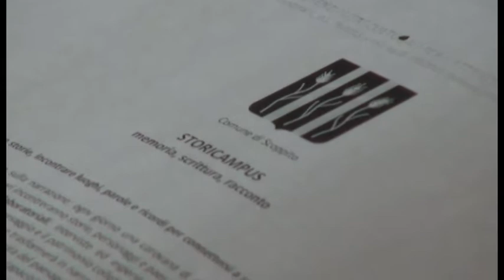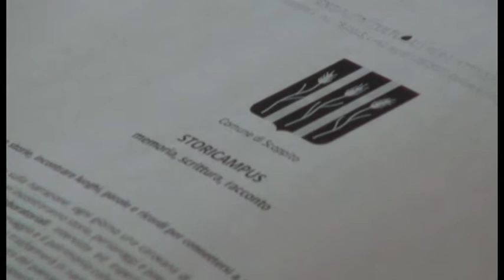Storicampus, nei territori dal 20 al 27 luglio